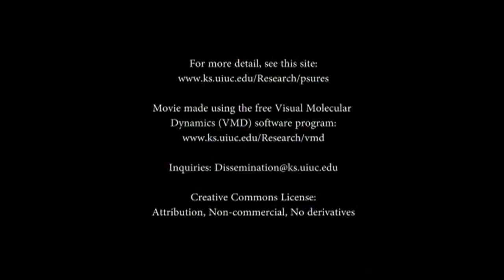Bacteria's Solar Power Converter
The movie shows a multi-protein machine known as the photosynthetic
chromatophore as it is found in purple bacteria. Protein complexes (shown in
green, blue and red) capture light and transfer it to reaction center proteins
(shown in red). The chromatophore is responsible for absorbing sunlight and
converting the absorbed energy into a form that the bacterial cell can use
to grow.

Related paper:

Johan Strümpfer, Jen Hsin, Melih Sener, Danielle Chandler, and Klaus
Schulten. The light-harvesting apparatus in purple photosynthetic bacteria,
introduction to a quantum biological device. In Benoit Roux, editor,
Molecular Machines, chapter 2, pp. 19-48. World Scientific Press, 2011.